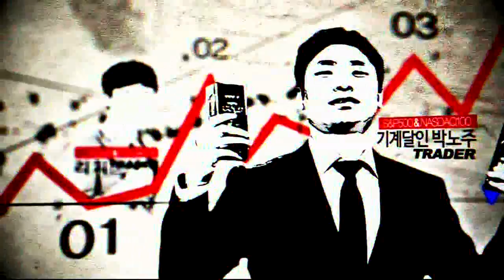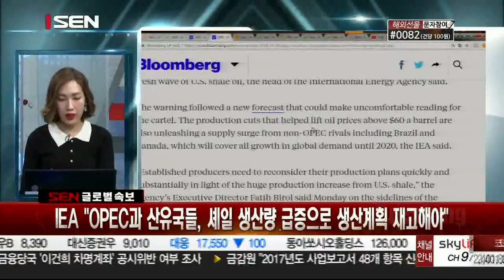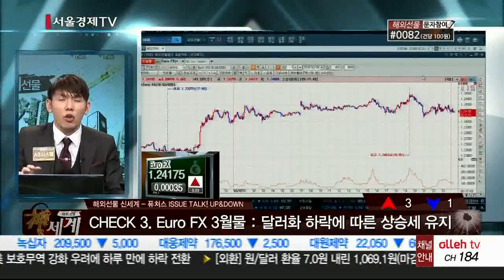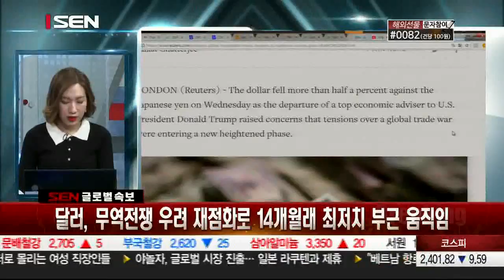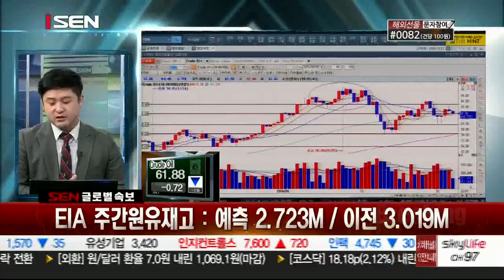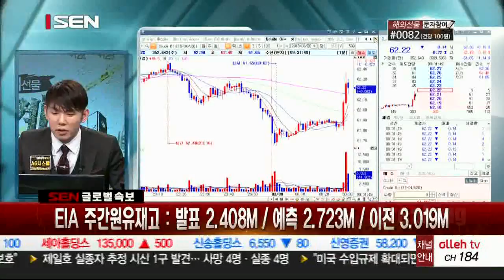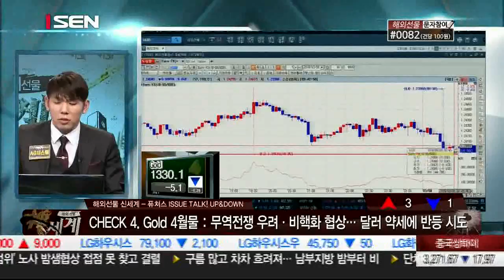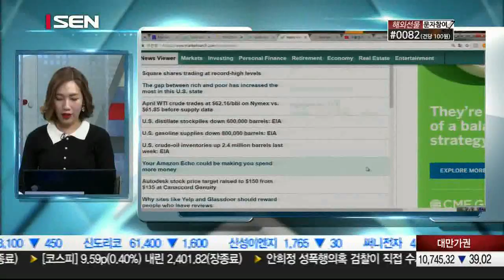20180307_해외선물 신세계_149회_2부